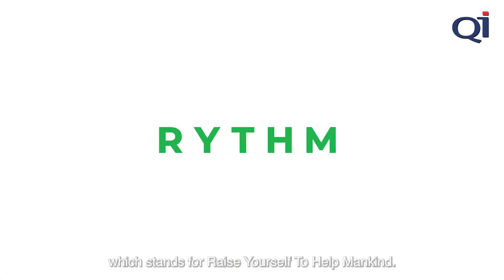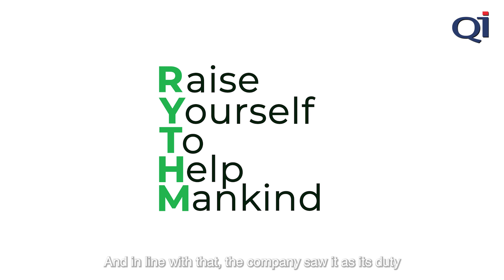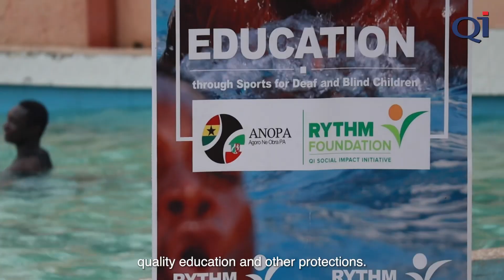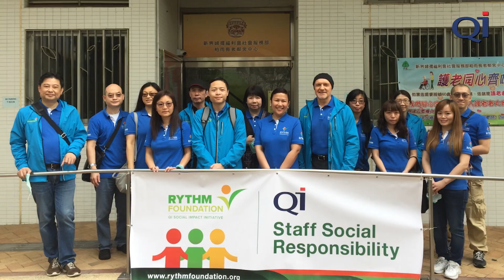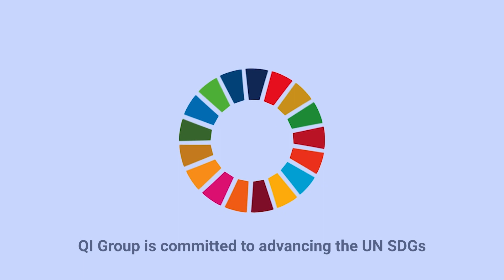RYTHM Foundation | QI Group’s Social Impact Initiative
When the QI Group began in 1998, our Founders, Vijay Eswaran and Joseph Bismark, were resolute that the company would be a force for good, making a different in the lives of people and communities in which we operate.

Thus, our ethos – RYTHM was born. The essence of RYTHM, which stands for "Raise Yourself to Help Mankind," is self-empowerment. RYTHM is the guiding philosophy of all our business operations. It is also the mission of our social impact initiative, the RYTHM Foundation.

The Foundation invests in the communities around us through strategic partnerships, community service, and employee volunteering, focusing on three key pillars; Education, Empowerment, and the Environment.

These three key focus areas reflect our responsibility to play a pivotal role in achieving the United Nations’ Sustainable Development Goals (SDGs).

To date, RYTHM Foundation has implemented more than 75 global projects with over 135 partners worldwide, benefiting over 80,000 people in more than 20 countries. Some of the major projects implemented by the Foundation are in India, Sri Lanka, Sub-Saharan Africa, Malaysia, Thailand, Indonesia, Myanmar, and Laos.

Datin Sri Umayal Eswaran, Chairperson of RYTHM Foundation, uses her voice to bring important issues to the forefront and drive social change at the grassroots level. She inspires the Foundation’s initiatives to uplift communities toward equality and equity.

To learn more about how RYTHM Foundation is improving the lives of our community,